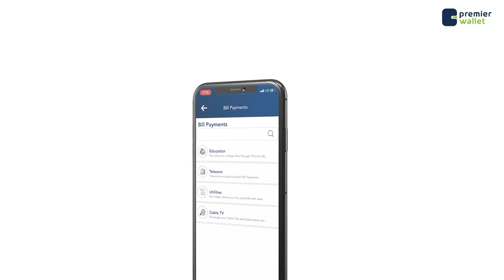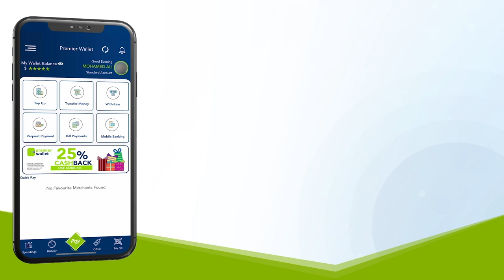Barnaaamijka Caafimadka iyo Ramadanka Qeybta 14aad Shabelle TV